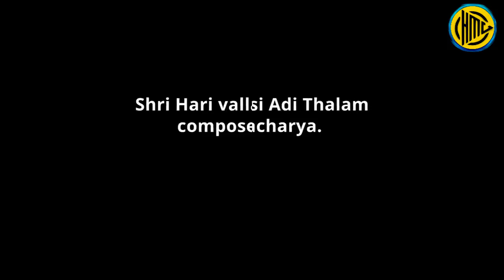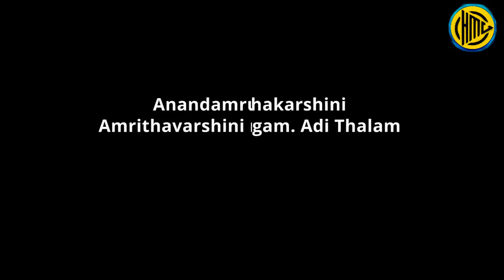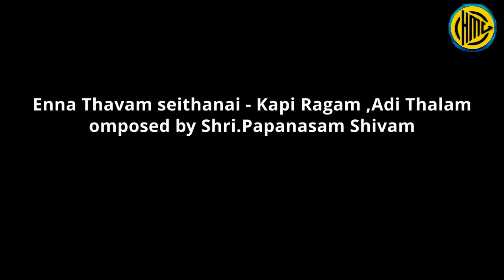Vid. Adithya Venkatesh (keyboard) and team - Mysore Vasudevacharya Homage Page #308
Mahaperiyava Jayanti Special concert

Vid. Adithya Venkatesh (keyboard)
(Disciple of Vid. Kumaresh Rajagopalan, Vid. Tirumale Srinivas and Vid. Ramdas)

Vid. Karthik Krishna (tabla)
(Disciple of Pt. Rajgopal Kallurkar, Pt. Subhankar Banerjee and Vid. K. U. Jayachandra Rao)

Premiered on YouTube on Parivadini Music channel:
2nd June 2023, 8:00 PM IST (10:30 AM EDT)

Facebook Schedule :
9:00 PM IST (11:30 AM EDT)